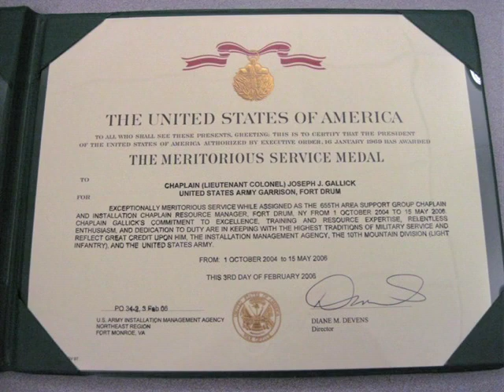Gallick U.S. Army Chaplain Corps Natick Veterans Oral History Project YouTube sharing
Joseph "Father Joe" Gallick wanted to serve in the military because his relatives did so during World War II. An ordained priest with the Orthodox Church, he began his career with the U.S. Army Chaplain Corps in 1986. Gallick would serve in a variety of units, both stateside and overseas, including Afghanistan, during his 23-year military career in active duty and the Reserves, retiring in 2009 with the rank of lieutenant colonel.